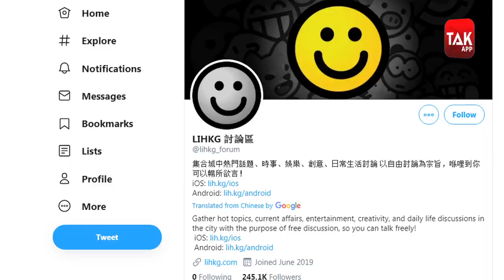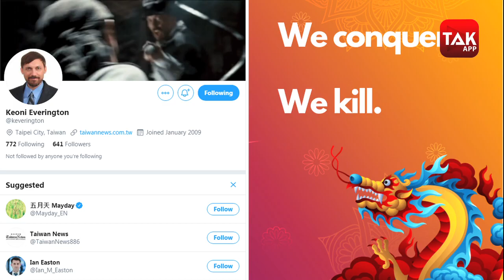INDIA-CHINA Tension में भगवान राम ने किया चीनी ड्रैगन का वध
भारत और चीन के बीच बढ़े तनाव को लेकर वैशि्वक स्तर पर प्रतिक्रिया देखने को मिली है. इसी कड़ी में जुड़ा है  ताइवान.. जहां ताइवान टाइम्स पर ये तस्वीर देखने को मिली है.. गलवान घाटी में बढ़े तनाव को लेकर ताइवान के अखबार ताइवान टाइम्स ने आर्टिकल लिखा है. जिसकी सबसे खास बात है खबर की तस्वीर और हेडलाइन है... इस तस्वीर में भगवान राम और एक ड्रैगन को दिखाया गया है. इस तस्वीर के कैप्शन में ताइवान
टाइम्स ने लिखा है, ''हम मारेंगे, हम जीतेंगे.'' वहीं खबर की हेडलाइन में लिखा है,
''भारत के राम ने चीन को मारा.''